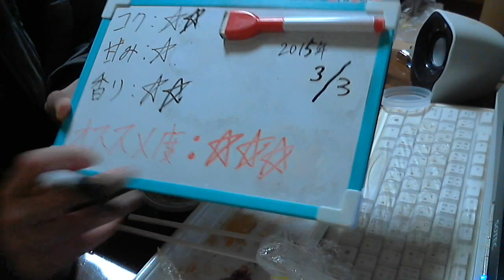酒好きな新潟人の飲酒動画 part839 北雪 大辛口 【日本酒】 【Sake】